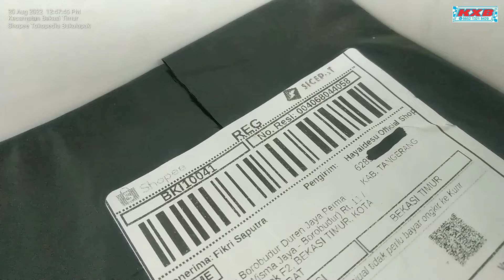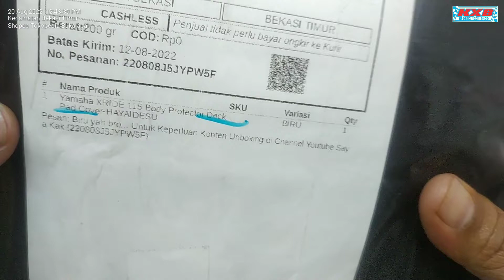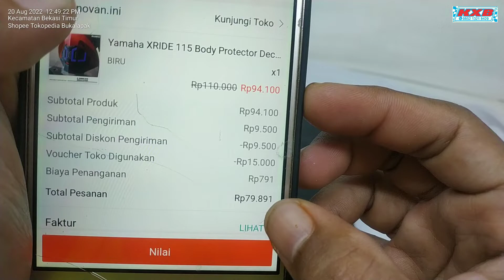HAYAIDESU Yamaha Xride 115 Body Protector Deck Pad Cover X-Ride Old Karet Pelindung Leheran Deck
HAYAIDESU Yamaha Xride 115 Body Protector Deck Pad Cover X-Ride Old Karet Pelindung Leheran Deck Xride

Harga Unboxing = Rp. 79.781
Cashback  Coin = Rp.  3.995